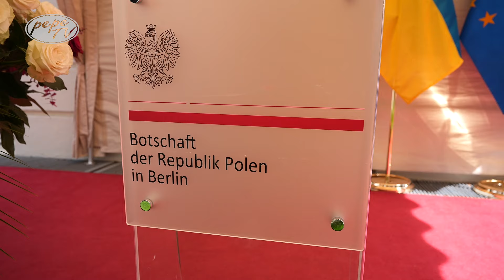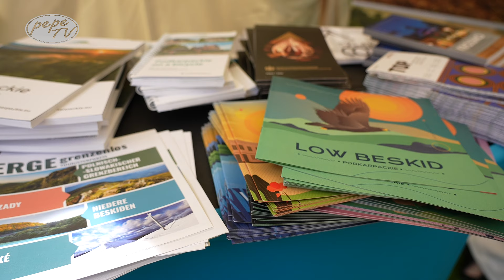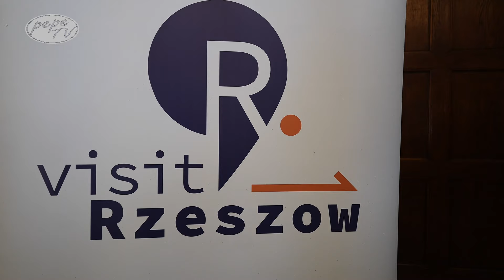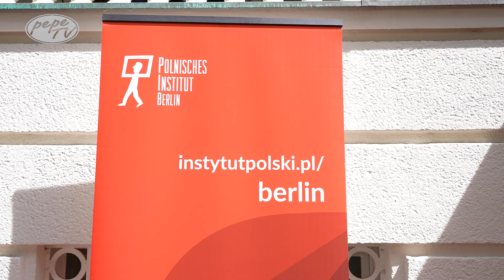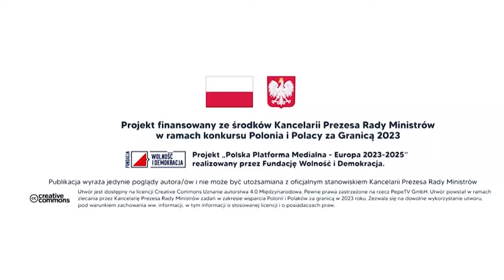Obchody Konstytucji 3 Maja w Berlinie: Święto Polskości w Ambasadzie RP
Zapraszamy na reportaż z uroczystych obchodów Konstytucji 3 Maja w Ambasadzie RP w Berlinie. To wyjątkowe wydarzenie gromadzi Polonię oraz sympatyków Polski, aby wspólnie uczcić jedno z najważniejszych świąt w polskim kalendarzu.

W programie zobaczycie uroczyste przemówienia, koncerty patriotyczne, wystawy historyczne oraz wywiady z kluczowymi osobistościami i uczestnikami. Dołączcie do nas, aby przeżyć ten dzień pełen dumy narodowej, wspomnień i wspólnego świętowania.